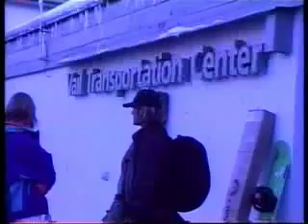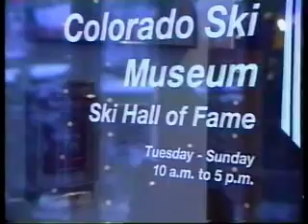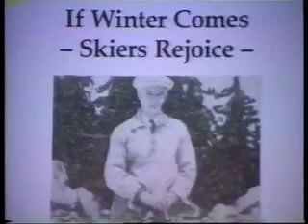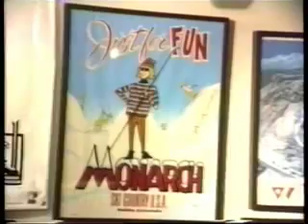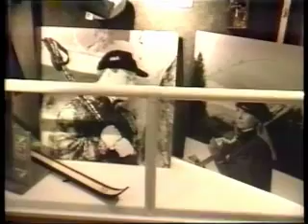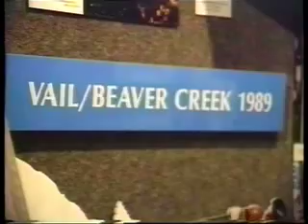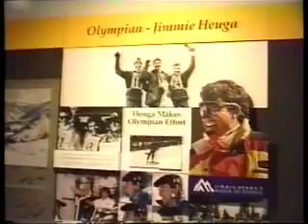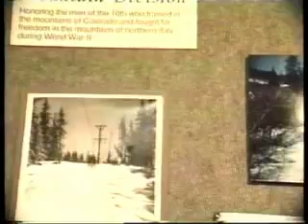Colorado Ski Museum PSA Compilation Master Series Featuring Various Ski Legends - Uncut Version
This digitized film footage comes from a video made by the Colorado Ski Museum called: PSA, Compilation Master #2 - some of the footage is raw and uncut. The individuals featured include: Jimmie Heuga, Margot Eaton, Charlie Duke, Bob Johnstone, Warren Miller, Jerry Groswold, Dick Over, and Lucy Babcock. The group discusses everything from the history of the Colorado Ski Museum, the Ski Hall of Fame, exhibits, what Hall of Famers are doing, adaptive skiing advancements, the 10th Mountain Division, and so much more.

The date for this footage is unknown, but it likely from c. 1997.

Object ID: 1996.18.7